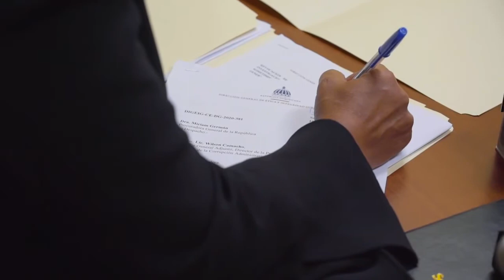Depositan expediente sobre presuntas irregularidades en compra de asfalto en gestión de Gonzalo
Depositan expediente sobre presuntas irregularidades en compra de asfalto durante gestión de Gonzalo Castillo